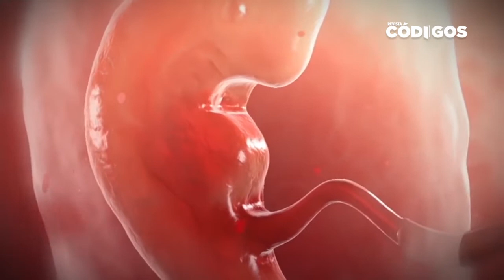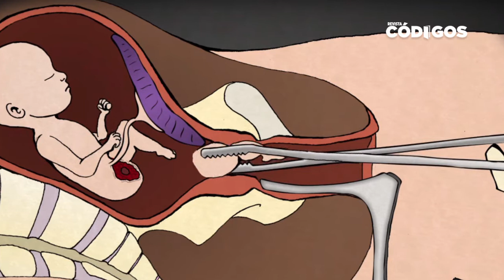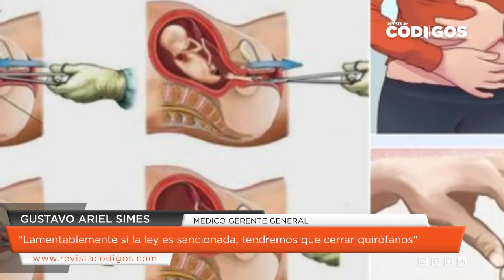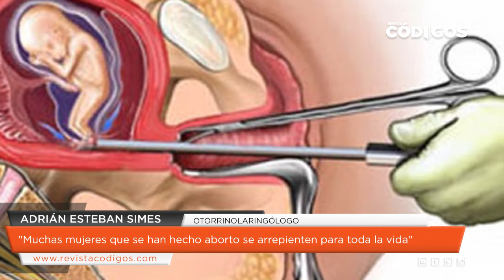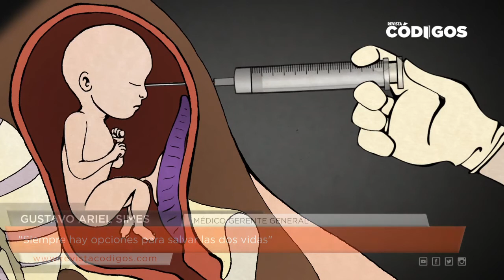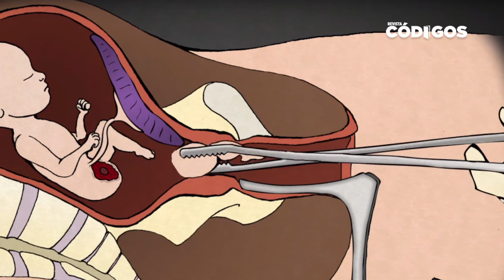Gustavo y Adrián Simes - Despenalización del Aborto